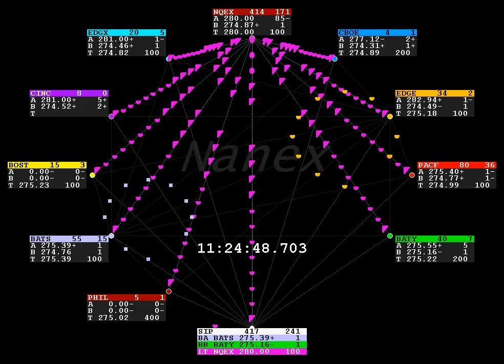Amazon Does 100,000 Quotes per Second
The stock of Amazon hit a rate exceeding 100,000 quotes/sec (107 in a millisecond).